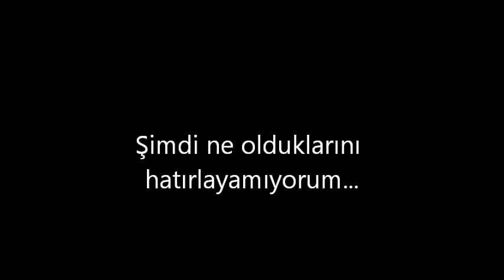Yasser Habeeb - Elama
"Yalnız gece dinlenebilecek şarkılar!.." serisi...

Gecenin şarkısı, zamanın hüznü...

Dünyada müzikten başka şeyler de var!..Şimdi ne olduklarını hatırlamıyorum; ama var!...